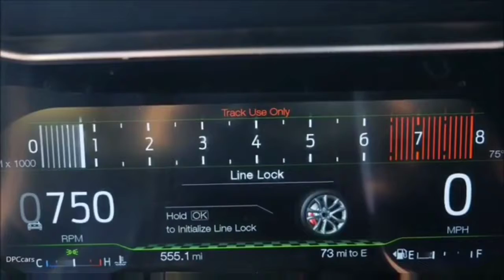Ford | Mustang | With Identical Features 🚙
This is first look of Ford Mustang.